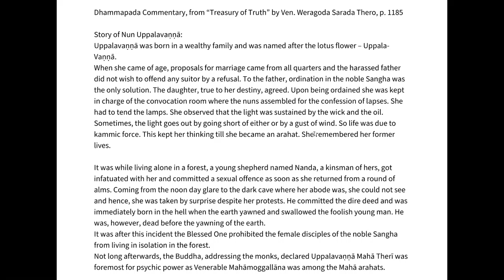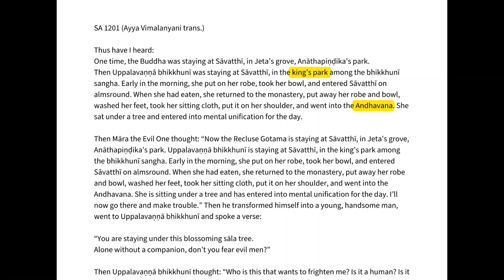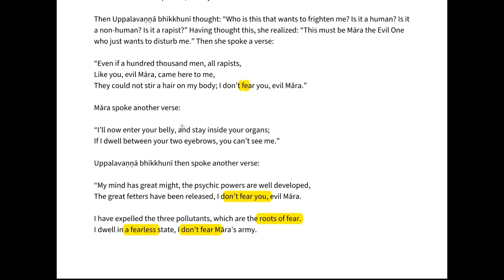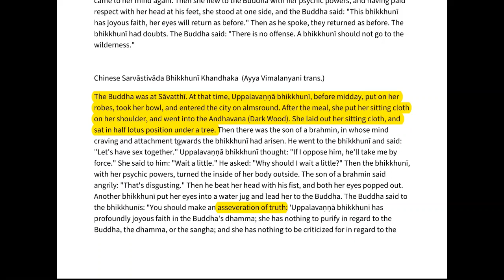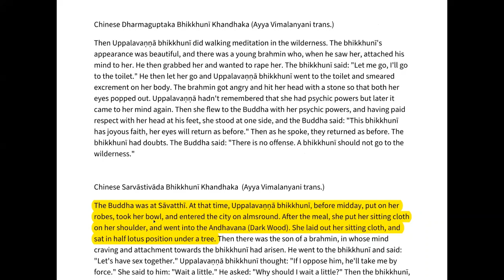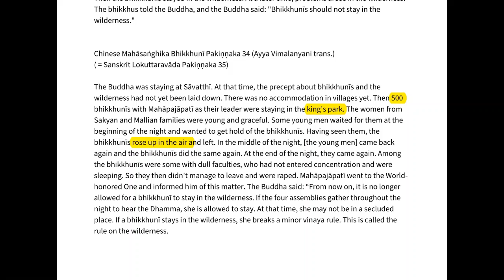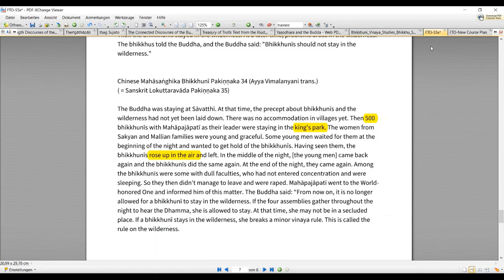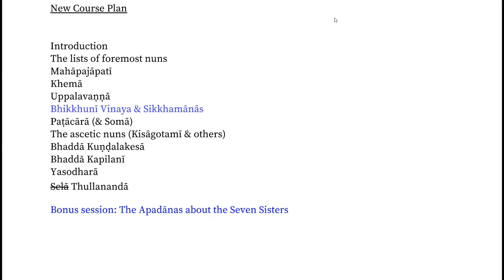The Foremost Theris Of Old - S5: Uppalavaṇṇā, with Ayya Vimalanyani